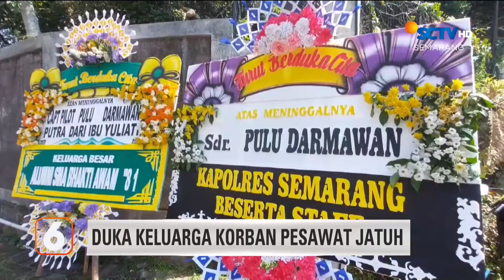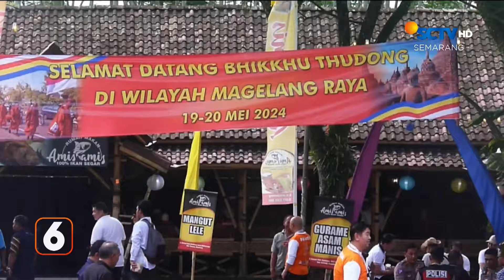Dirawat di RS, Pasien Alami Mual, Muntah dan Diare | Liputan 6 Semarang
Liputan 6 Semarang, 21 Mei 2024 Part 1